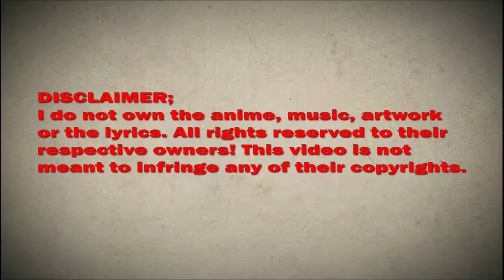Yin Yang Changer chapter 24 English Sub (The Crazy Bastard)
*COPYRIGHT / LICENSING*

Description:
Play with life, death and yin and yang, control the prices of the three worlds. The human face of the pretender, care for the lolita imperial sister; Yin Cao mine digging jade, dating the dynasty's most beautiful. He is the first Taobao merchant in hell, the ten kingdoms of hell see have to call a master.

YinYangChangerChapter24EnglishSubtitle(The Crazy Bastard)